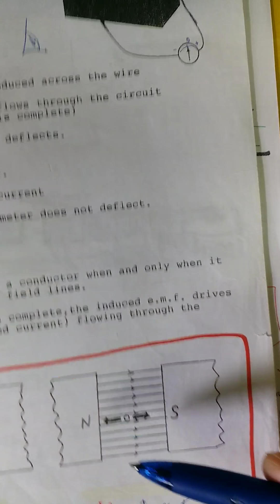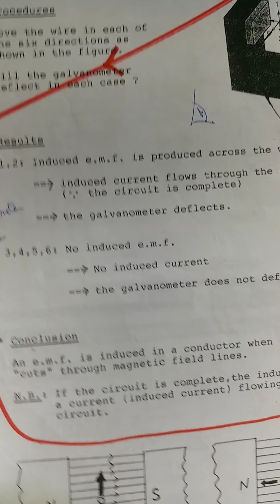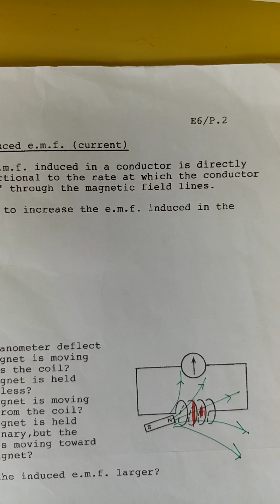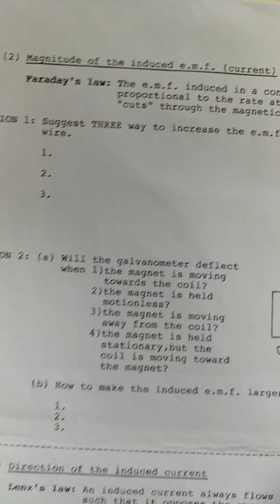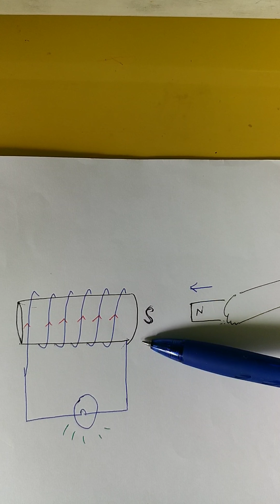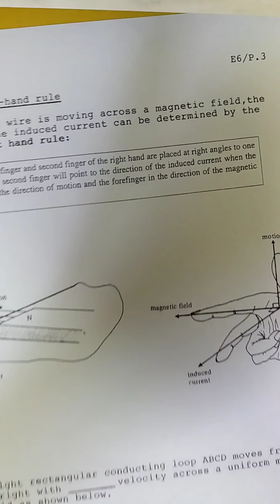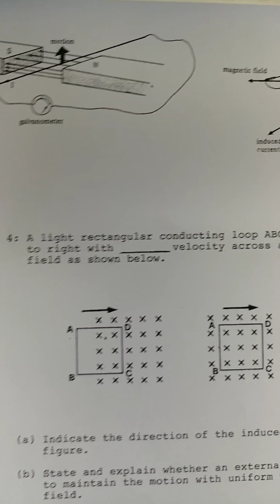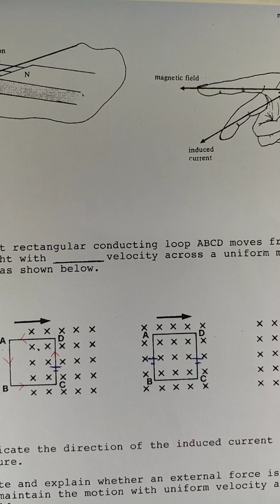E6/p.1 to 3 + E6 test 1